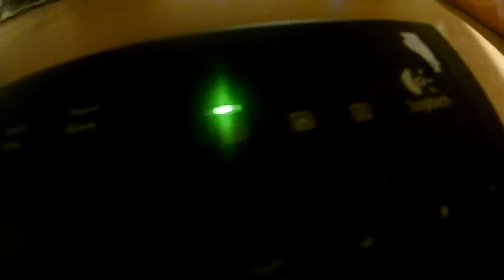mun huoneen esittely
kiitos kun katsoit ens viikko on kiireinen joten ei välttåämättä videota niin usein kun nyt